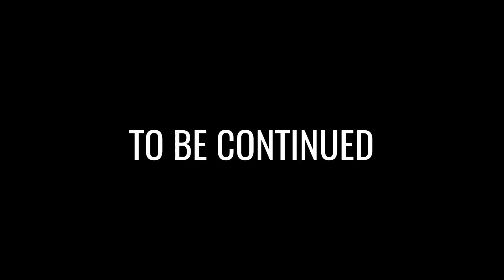When A White Girl Brings Home A Navajo | PART 1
What happens when a white girl brings home a Native dude to meet her parents? Find out in our video!